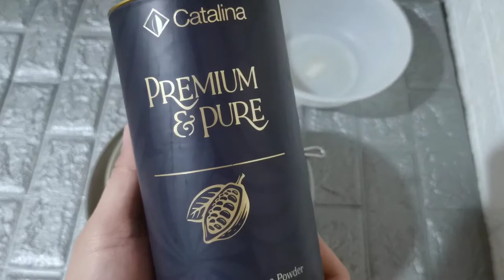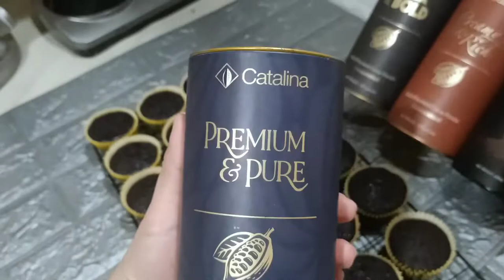MOIST CHOCOLATE CUPCAKES (FLAT TOP)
INGREDIENTS:
1 3/4 cup All Purpose Flour
2 Cups Brown or White Sugar
3/4 cup Cocoa Powder (use Dutche Processed)
1 tsp. Salt
1 1/2 tsp. Baking Powder
1 1/2 tsp. Baking Soda
1 tsp. Coffee Powder
2 eggs (medium size)
1 cup Milk
1/2 cup Oil (Canola or Vegetable Oil)
1 cup Boiling Water

PRE-HEAT OVEN BEFORE MIXING THE INGREDIENTS!

TEMP 150 C  18-20MINUTES until toothpick test done.